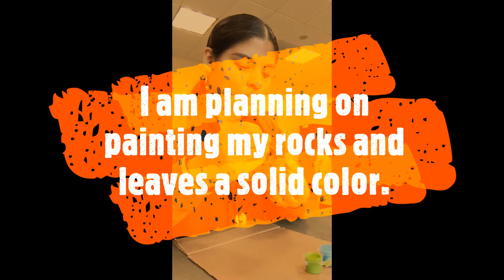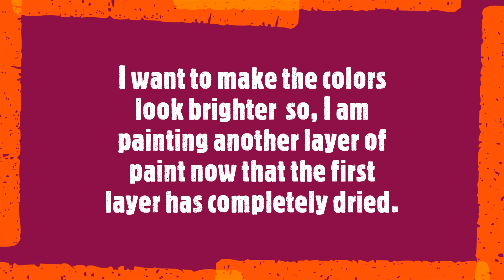Rock painting. Week 5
This week we are rock painting. You're welcome to use any types of rocks and/or leafs you find. When you are finished, make sure to give them to a friend or family member. See you Thursday!